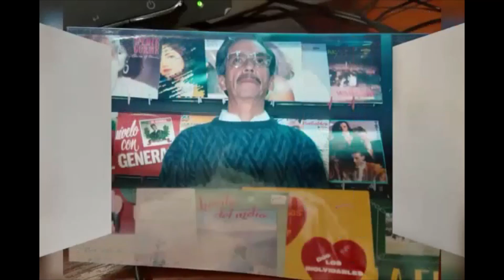PAPEL ROSADITO DUO LOS INOLVIDABLES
Tema Papel Rosadito Autor Alfonso T.Araus RitmoTonada
Acomp.Angel Toapanta y su Conj.